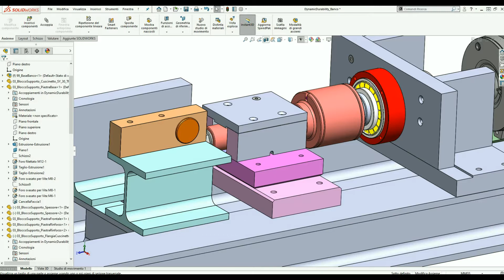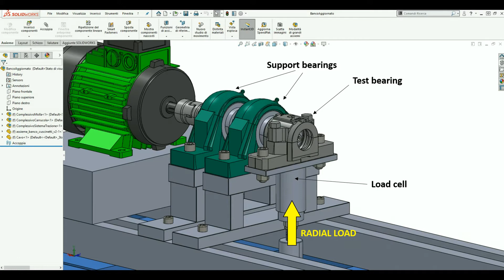Bearing test benches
1. Dynamic durability: the puprose is to verify the durability of the bearing under operating conditions. Dynamic test performed with bearing in rotation and subject to axial loading.

2. Thightness to infiltration: the purpose is to verify that the bearing remains fluid-tight and dust tight, disallowing the entry of water and dirty during the course of the test. Dynamic test performed with the bearing in rotation, subject to a bending moment and exposed to an infiltration agent.

3. Drag torque: the purpose is to verify that the drag torque of the bearing, assembled with the interference specified in the drawing, is less than the prescribed value. The drag torque is the torque required for rotation of the outer ring with respect to the inner ring.

4. Dynamic durability (radial load): the puprose is to verify the durability of the bearing under operating conditions. Dynamic test performed with bearing in rotation and subject to radial load.

5. Axial clearance: the purpose is to check the axial clearance of the bearing rings. Test performed applying axial forces on the inner ring.